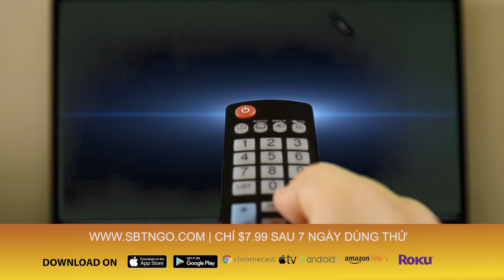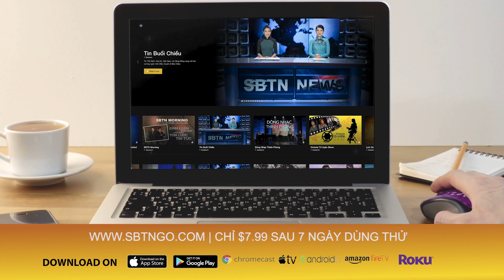THE VICTORIA TỐ UYẾN SHOW: Ông Hồ Văn Xuân Nhi nói về State of the Union của TT Donald Trump (1/2)